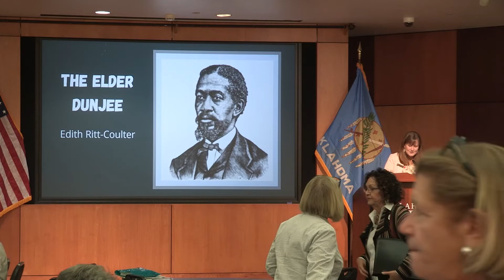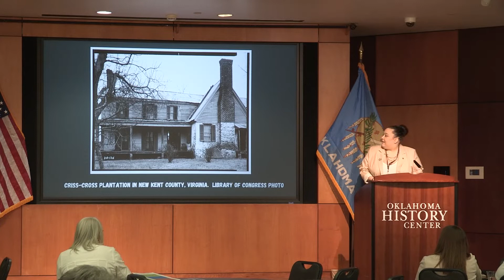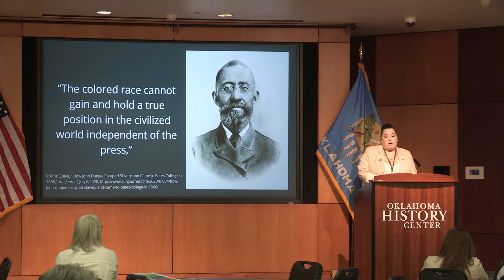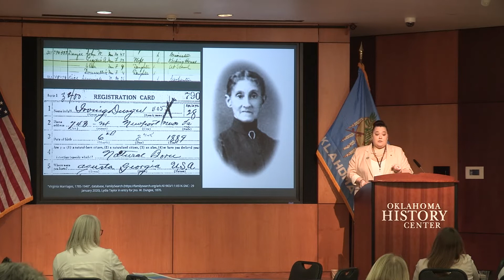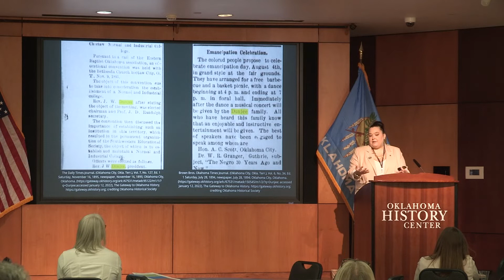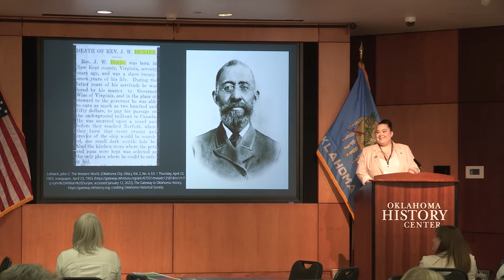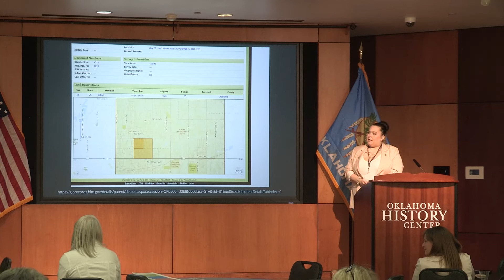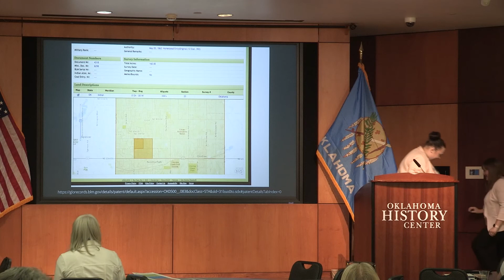“The Elder Dunjee: Examination of the Life and Influence of John William Dunjee in Early Oklahoma”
“The Elder Dunjee: An Examination of the Life and Influence of John William Dunjee in Early Oklahoma,” presented by Edith Ritt-Coulter, is part of “Perspectives in History,” the 2022 Oklahoma History Symposium. When the history of Oklahoma City’s African American community is discussed, Roscoe Dunjee’s influence resonates within the historical record. Dunjee is noted as a leader who crusaded for Black equality through his work with the NAACP, various community groups, and his newspaper, the Black Dispatch.

This session seeks to extend the story of Dunjee by acknowledging the legacy of his father, John William Dunjee. The elder Dunjee contributed to the establishment of African American churches throughout Oklahoma and Indian Territories. He instilled in his children a sense of political consciences rooted in the ideology of racial uplift that impacted Oklahoma’s Black communities and communities throughout the United States. The goal presentation is to share the development of Oklahoma City’s African American community, receive feedback from fellow historians, and present a new perspective on understanding the impact of the Dunjee family as a whole.